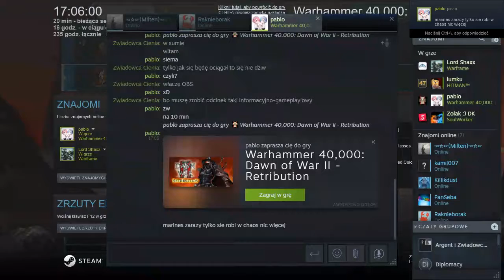Informacje i porażki_Warhammer 40000 Dawn of War II Retribution